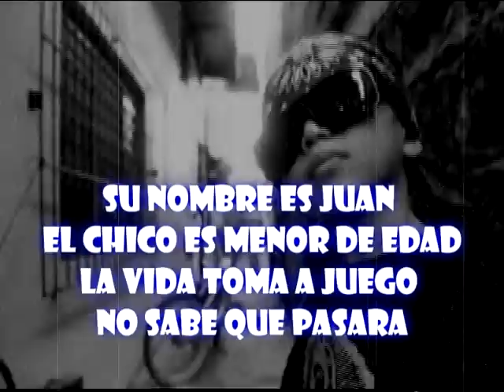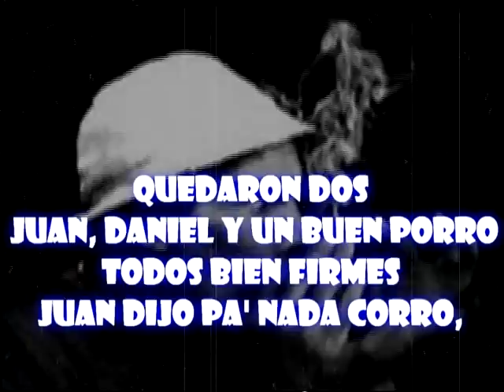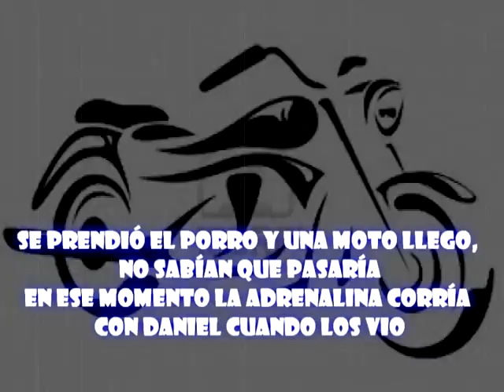PismoUno - Un día normal (Vídeo Lyric) |Prod. x AnualOne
Descarga de la canción:
Interprete: Pismo
Prod x AnualOne
Visuales: MarckaFaka
Durango, Dgo.